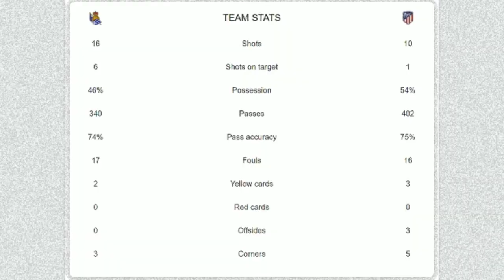Real Sociedad vs Atletico de Madrid | 2-0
"Los Rojiblancos' season went form bad to worse as Simeone's team knocked out of the Copa del Rey by Los Txuri-Urdin"

2021-22 SPANISH COPA DEL REY

Chapters:
00:00 - start
00:03 - venue
00:06 - fixture
00:10 - 33' Adnan Januzaj (a. Joseba Zaldua)
00:40 - 47' Alexander Sorloth
01:10 - stats

Best regards,

copa del rey 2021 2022
spain
real sociedad vs atletico de madrid
2022